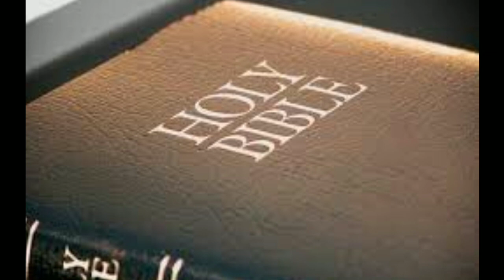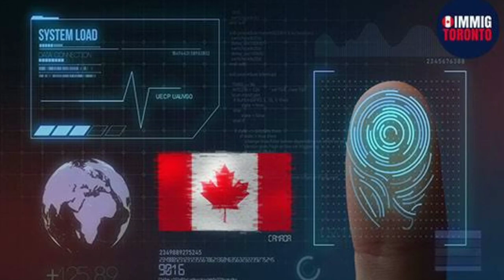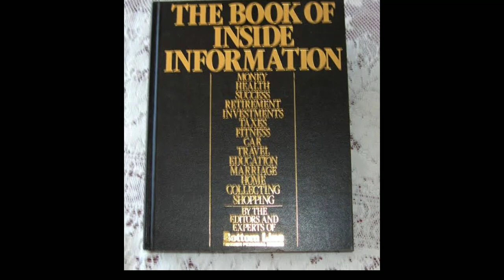Khawvel Rorelna Pakhat